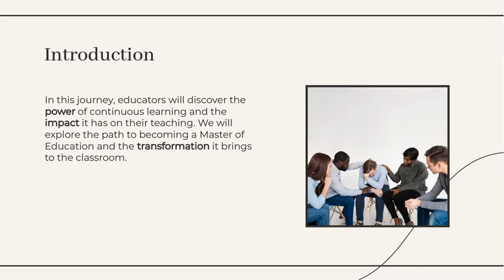Master of Education